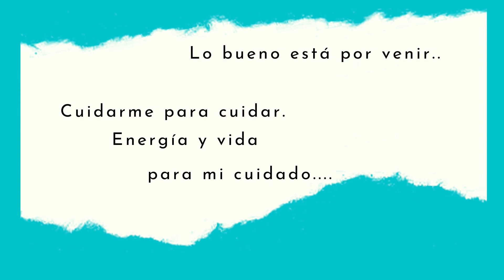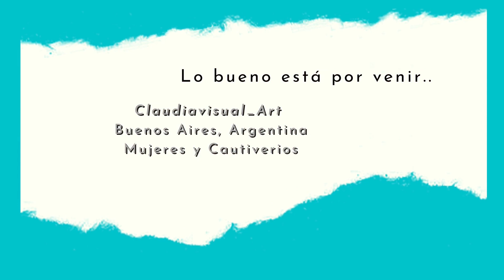Lo bueno está por venir - Claudiavisual Art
Experiencia compartida de Mujeres en cuarentena.
Proyecto realizado por jóvenes integrantes del programa de Voluntariado del Museo de la Mujer, Caba
Que nos pasa a las mujeres durante el confinamiento.
Dirigido a todas las mujeres, que tu voz se escuche.